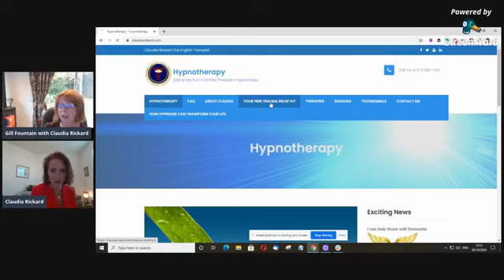Gill Fountain of 38 Partnership with Claudia Rickard The English Therapist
Gill Fountain from 38 Partnership, Brand, Marketing and Visibility Coach talks to Claudia Rickard in North Carolina inside Facebook Group Building Tomorrow, Today.

Claudia Rickard of is a Clinical Hypnotherapist who has now been living in North Carolina for 1.5 years.

She specialises in anxiety, trauma, and PTSD. This year she has been studying for a Diploma as a Nightingale Dementia Consultant.

She is very excited as soon she will be working in this field helping people living with dementia to enhance their quality of life. As it has been scientifically proven that hypnosis can help people regain their cognitive abilities.

Thank you so much, Claudia, for joining me.

Claudia joined Gill Fountain as guest speaker inside Facebook Group Building Tomorrow, Today with 38 Partnership.

For more information about joining Building Tomorrow, Today with 38 Partnership

We would love to find out how we can help you increase the visibility of you or your business, this is what we do.

So that we can understand your business why not book some time when we can talk